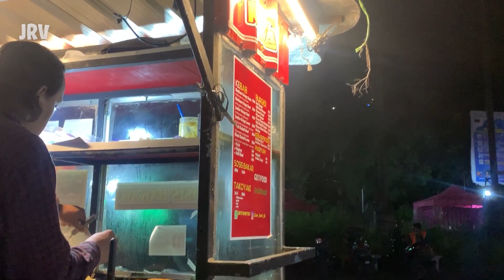GILA!! MUKBANG SOSIS BAKAR JUMBO PAKE SAUS SAMYANG NUCLEAR!!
Follow Instagram @joe_birusto & @deborareny_ @meilsjeocirrillo_